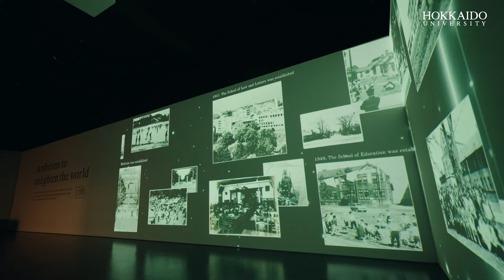北海道大学創基150周年記念事業プロジェクションマッピング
2023年10月、北海道大学オープンイノベーションハブ「エンレイソウ」1階に、2026年に迎える本学創基150周年に関する情報発信の拠点となる施設「北海道大学創基150周年記念事業コミュニケーション活性化拠点『ENLIGHT』」がオープンしました。
「ENLIGHT」でイベント時等に上映している創基150周年記念事業をPRするプロジェクションマッピングのイメージ映像を制作しましたので、ぜひご覧ください。
「ENLIGHT」の利用は、通常、創基150周年記念事業の関係職員及び学生インターンに限定していますが、ホームカミングデー等の公開イベント時には一般の方へも開放しています。機会がありましたら、ぜひ3面プロジェクターによるプロジェクションマッピングを体感してください。